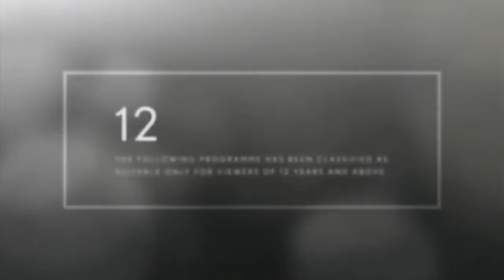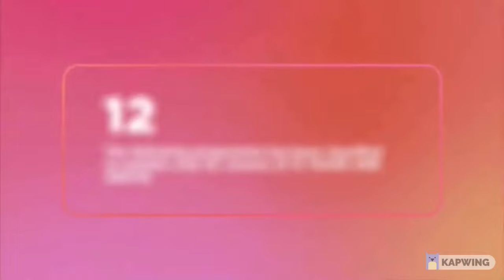FOX Movies network Rated /Classification/Warning/Dolby/ Dual language (updated video)